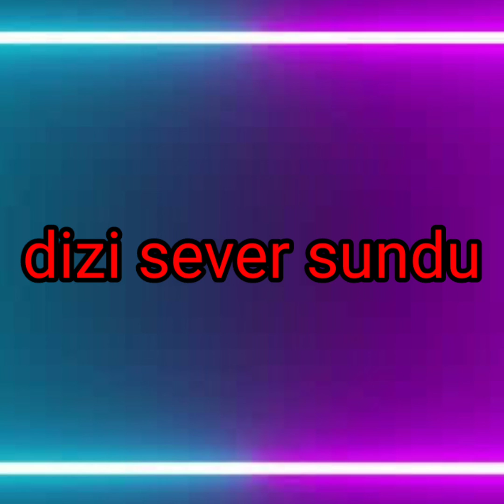bayramda ailecek evinizde izleyebileceğiniz evlere şenlik 30 Türk filmi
Karantina film önerileri

Bayrama özel evede izleyebileceğiniz 30 Türk filmi

Karantina özel filmler

Film önerileri

Film

Dizi